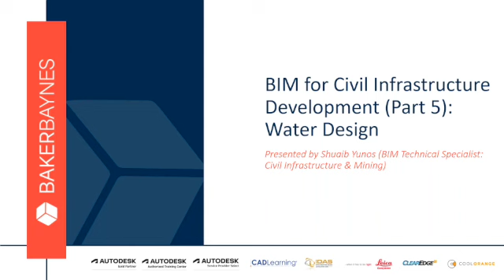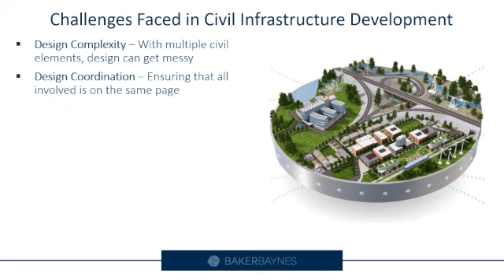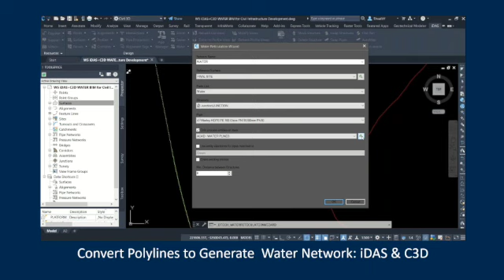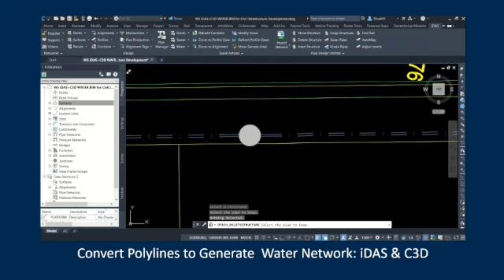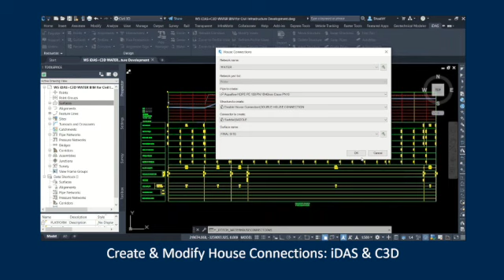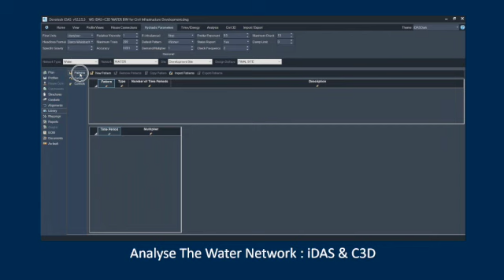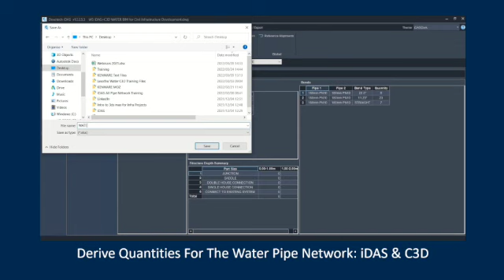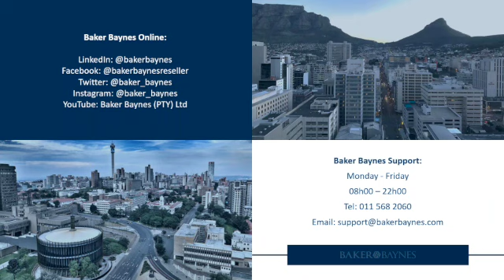BIM for Civil Infrastructure Development - Part 5: Water Design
If you missed this webinar - Watch it on Replay!

- Convert polylines to generate water network using the Devotech iDAS water - Wizard in Autodesk Civil 3D
- Create House Connections using Devotech iDAS
- Generate Longsections/profile views for water network using Devotech iDAS
- Analyse the water network using the Devotech iDAS Pipe Manager
- Derive quantities for the water pipe network